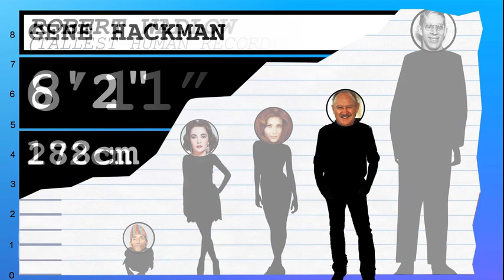How Tall Is Gayle Hunnicutt? - Height Comparison!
Find out how tall Gayle Hunnicutt is! To help visualize her height, we've included a side by side comparison with other celebrities, short and tall!